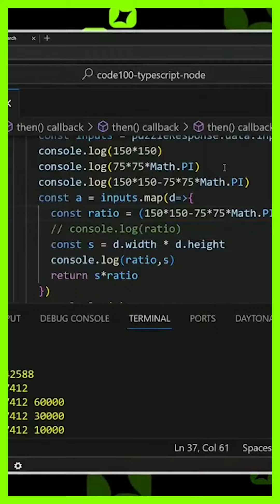CODE100: Pair-programming Teammates Face Off in Final Round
Our CODE100 Amsterdam winner Martijn, and runner-up Patrick, were put together for the pair programming round and ended up facing off against each other in the final codedown!

It was a tense final, with Martijn securing victory just SECONDS before Patrick.

An unforgettable event, and we can't wait to land in Manchester on May 22nd! ❇️🇬🇧